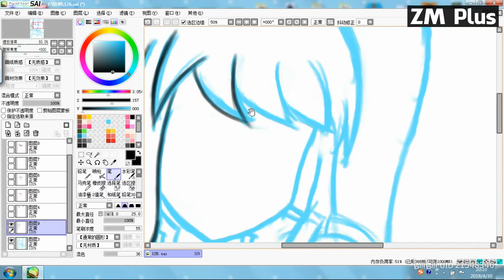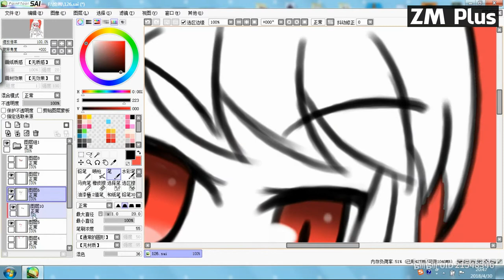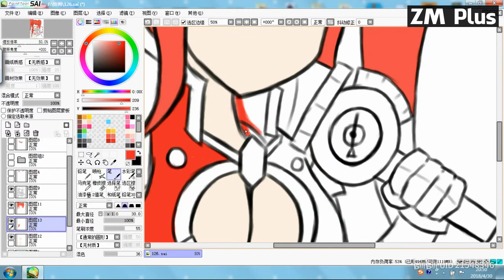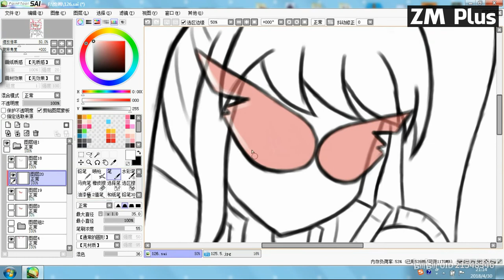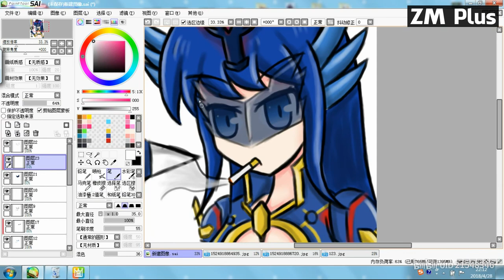Flavor Evol - Flying Dragon. Wild Form Painting Process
Epic DRAGON painting - Acrylic Painting Full Process (13:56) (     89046)
WALL ART BY WILDSWAN Speed painting process   Paint with me / Dragon 🐲 (2:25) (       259)
How To Paint Dragons and Castles (35:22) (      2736)
Quick Tips: How to Paint Wing Membranes (7:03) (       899)
Mythical Beast | Flying Dragon | Oil Painting by Luna Smith (13:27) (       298)
Mini Painting Quick Tip: Painting Dragon scales and wings (34:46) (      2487)
How To Paint A Dragon (41:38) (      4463)
How to PAINT your DRAGON | PROCESS | Medibang Paint Pro (8:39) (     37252)
How To Paint| Young Bronze Dragon [Wizkids] (9:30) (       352)
Speed Paint Dragon Crest - Special Appearance by Baby Yoda! (11:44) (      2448)
How to paint flying dragon (10:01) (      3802)
How To Paint Your DRAGON - PROCESS | Acrylic Painting (7:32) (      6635)
Top 5 and Bottom 5 GW Contrast Paints Ep: 36 I Should be Painting (21:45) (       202)
Silk painting: how the outlines are painted in Flying Dragon scarf (1:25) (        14)
Dragon oil painting technique with Fantasy Artist Jeff Miracola (31:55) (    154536)
GAMEMASTER: How To Paint Dragon Scales (BONUS) (3:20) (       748)
The Flying Dragon | World's Weirdest (1:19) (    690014)
Miniature Painting the Wizkids Young Blue Dragon (17:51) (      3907)
How To Paint A Dragon - Part 1 - Draw (1:04:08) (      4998)
Let's Paint Wizkids Young Red Dragon D&D Miniature (14:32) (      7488)
YOUNG SILVER DRAGON - D&D - NOLZUR'S MARVELOUS MINIATURES - WIZKIDS - BASIC LEVEL PAINTING TUTORIAL (12:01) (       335)